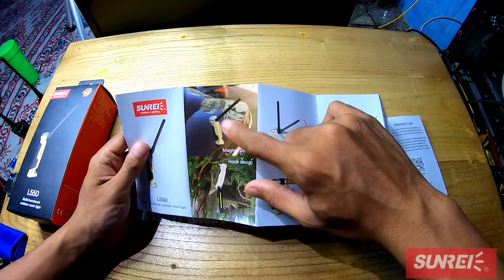senter rekomendasi buat lampu emergency di rumah | sunrei L550 multi functional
Lampu serbaguna dari Sunree dengan tingkat pencahayaan sampai 550 lm dengan tingkat waterproof IPX4 yang tahan terhadap hujan ringan. Dapat digunakan sebagai senter dan dilengkapi dengan magnet yang kuat agar dapat ditempel di permukaan besi, serta hook agar dapat digantung dimanapun. Lampu yang dapat dirotasi 180⁰ untuk meningkatkan fleksibilitas saat pemakaian dan dapat dilipat agar tidak memakan ruang

Merek : Sunree
Model no : L550
Kategori : Lampu Serbaguna
Lumens : 550 lm
Mode Lampu : COB Floodlight, flashlight, SOS
Warna : Beige
Warna Cahaya : Putih dan merah
Material :
*ABS Engineering Plastic + TPE + Aviation Aluminum
*Karet Tombol
Dimensi :
*15.1 x 3.3 x 4.5cm Terlipat
*27 x 3.3 x 4.5cm Terbuka
Berat : 175gr
Isi Paket :
*1x Lampu
*1x Mikro USB
*1x Manual Book + Kartu Garansi
Garansi  : 1 tahun kecuali human error

Mode Cahaya :
* LampuCOB Floodlight : Sedang - Tinggi - Redup - Tinggi Lampu Merah- SOS Lampu Merah - Off
*Senter Flashlight : Sedang -Tinggi -Off